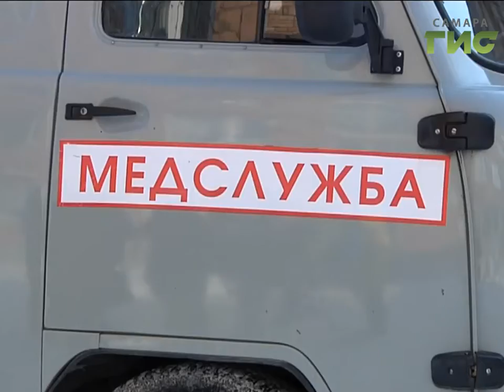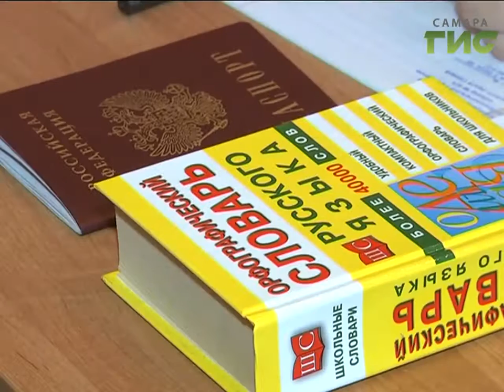«События» от 07.12.2016 (день)